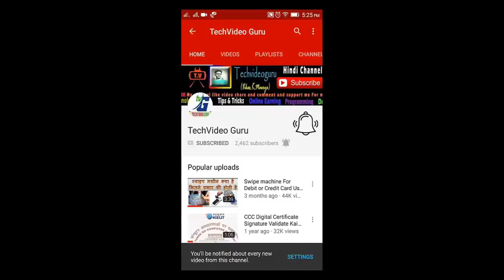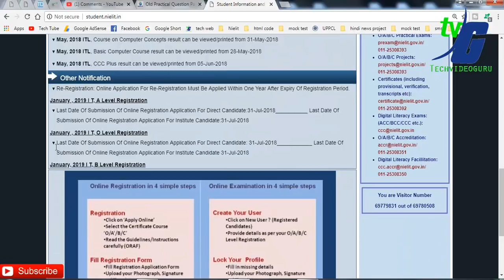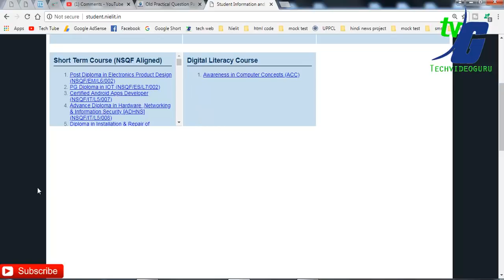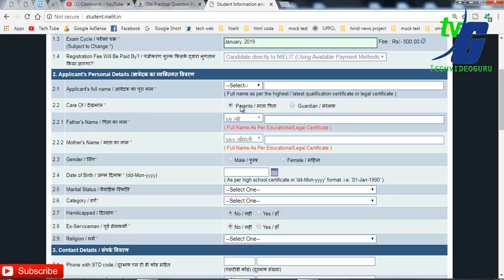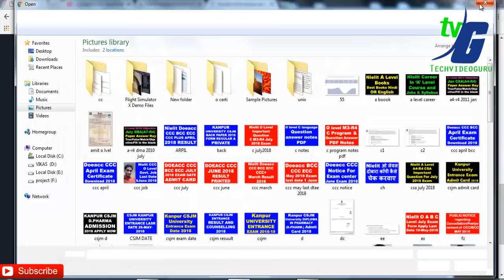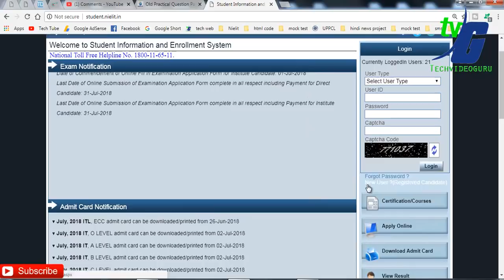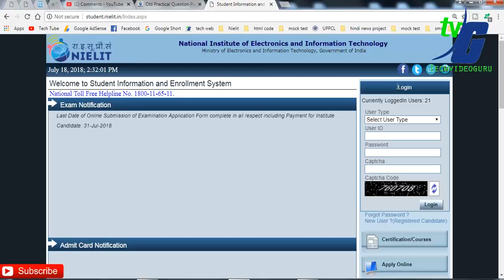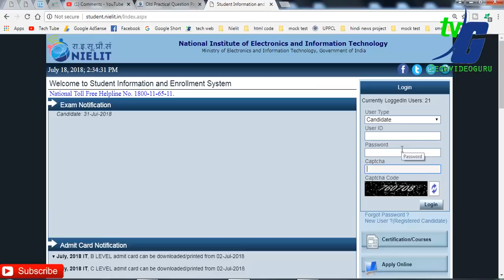Nielit DOeacc O A B C Level January 2019 Registration Process Apply Now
Nielit Doeacc O A B C Level January 2019 Registration Process Apply Now With Fess Exam FOrm And DOcument Process

January , 2019 I T, A Level Registration
Last Date Of Submission Of Online Registration Application For Direct Candidate:31-Jul-2018___________ Last Date Of Submission Of Online Registration Application For Institute Candidate:31-Jul-2018

January , 2019 I T, O Level Registration

January, 2019 I T, B Level Registration

January, 2019 I T, C Level Registration

A level best book hindi oe english

2010- A Level Computer System Architecure (A4-R4)

2010- 'A' Level Basics of OS, UNIX and Shell Programming (A8-R4)

2010- O Level Introduction to ICT Resources (M-4.3-R4)

2010- O Level Application of .NET Technology (M4.I-R4)

computer awareness

computer fundamental

__/LINKS\_